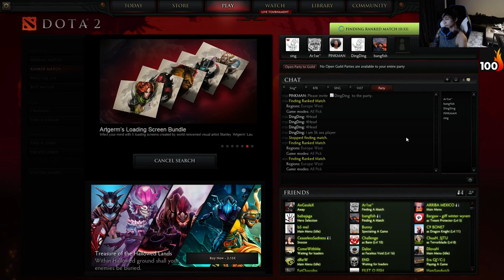1-2-2015 full VOD